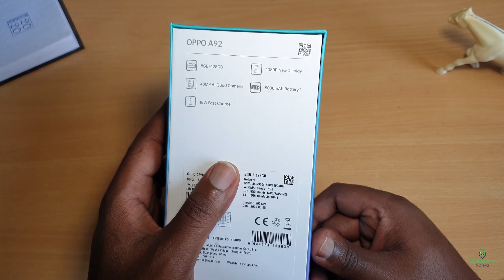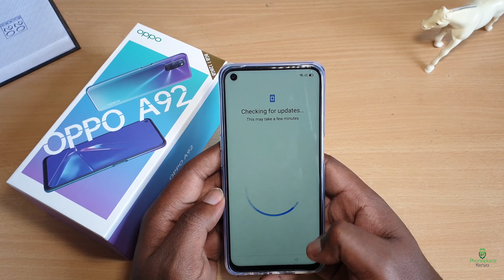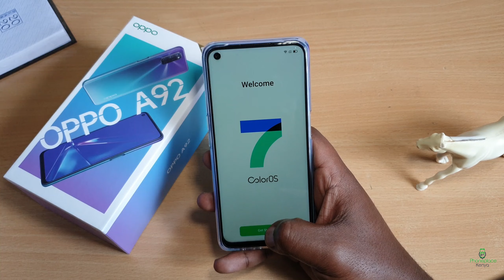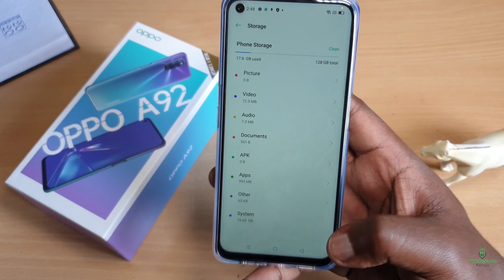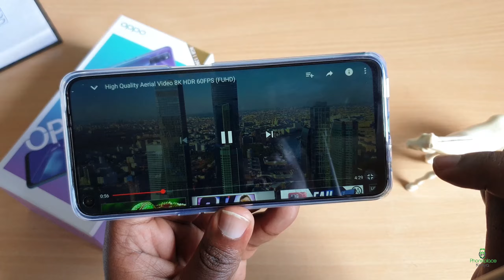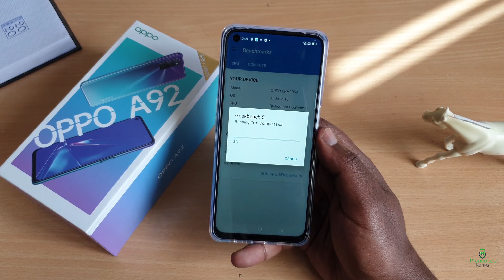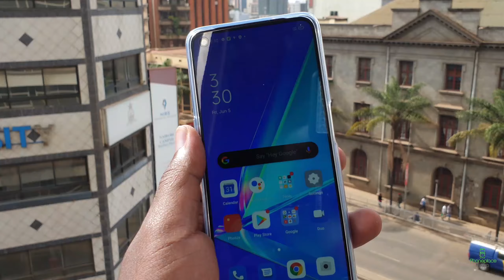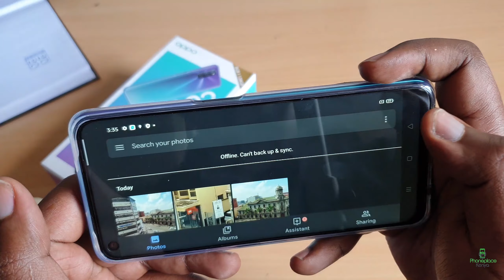Oppo A92 Unboxing and Hands on: Snapdragon 665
Hey guys, this is the Oppo A92 unboxing. The phone has a 6.5 inch display, 128 GB storage, 8GB RAM and a 48MP Quad camera. The phone also features a 5000 mAh battery and runs Android 10 with ColorOS 7.1

About:
Phone Place Kenya reviews the latest mobile phones in Kenya. We are known for a reputation of providing original smartphones at the most affordable prices than any other dealer offers in the market, with a promise of durability, quality and authenticity.

We aim to deliver honest reviews, from a user perspective to help you choose the smartphone for your needs.